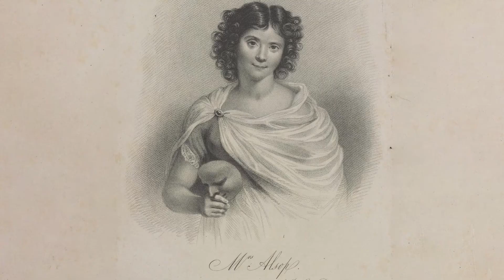SMarlis Schweitzer | 2019 College of New Scholars Member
Marlis Schweitzer | 2019 College of New Scholars Member | York University